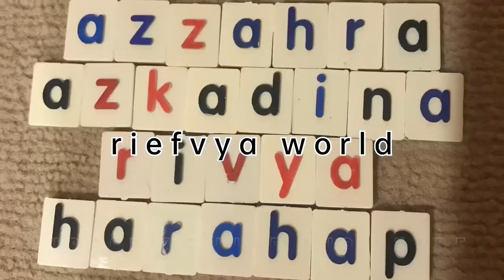Berenang di Sumber Mata Air Yang Jernih | Desa Sinar Bahagia | Sibigo | Simeulue Island | Aceh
Aloha gaes

Di video ini kita berkunjung ke Desa Malasin & Desa Sinar Bahagia yang berada di Kecamatan Simeulue Barat atau daerah Sibigo Kabupaten Simeulue Provinsi Aceh. Di Desa Malasin terdapat pelabuhan yang menghubungkan ke desa seberangnya.
Di pelabuhan ini mobil juga bisa menyebrang loh gaes.
Setelah kita jalan jalan di desa Malasin kita lanjut menuju desa Sinar Bahagia.
Di desa Sinar Bahagia kita langsung menuju tempat wisata selanjutnya yaitu Kolam yang ada sumber mata airnya gaes.
Di kolam ini airnya jernih parah sih. Sejernih kaca.
Kita juga tidak melewatkan untuk berenang di kolam sumber mata air ini gaes.
Airnya itu dingin kali.
Bagaimana keseruan dan suasana di pelabuhan dan kolam sumber mata air?
Pulau Simeulue aceh memang banyak sekali tempat wisata.
Masih sangat banyak tempat wisata yang belum kita eksplor di Simeulue island Indonesia.

Kita akan menyajikan visualnya dalam bentuk cinematic video.
Bagaimana suasana kolam sumber mata air?
Tonton videonya sampai selesai ya gaes.
Semoga kalian suka dengan sajian video cinematic kolam sumber mata air yang kita buat.

Jika kalian suka dengan cinematic video kita jangan lupa bantu dukung kita terus ya gaes.
Terima kasih 🙏🏼